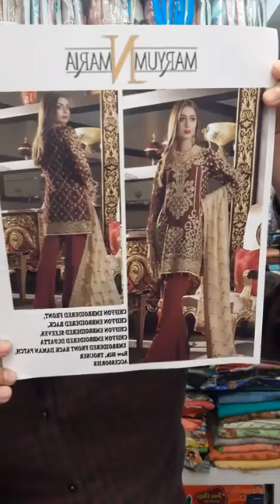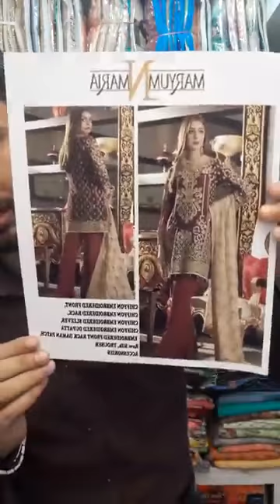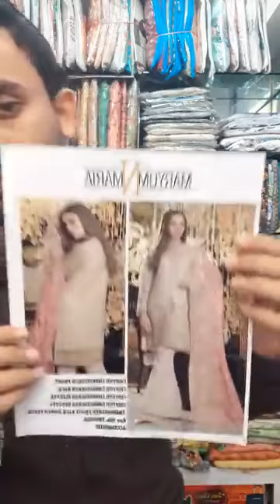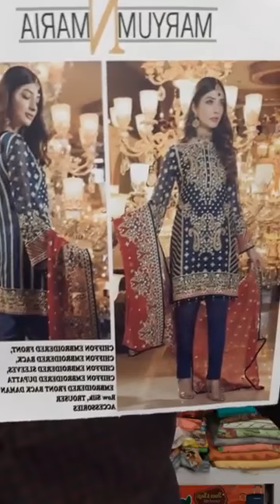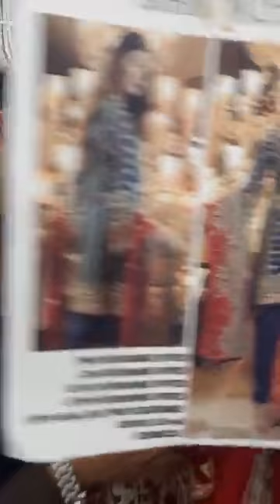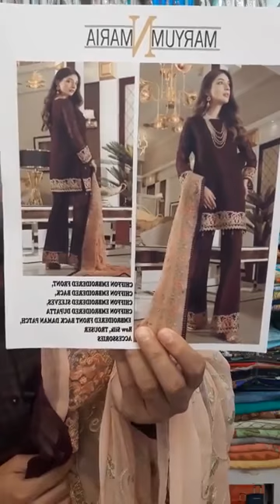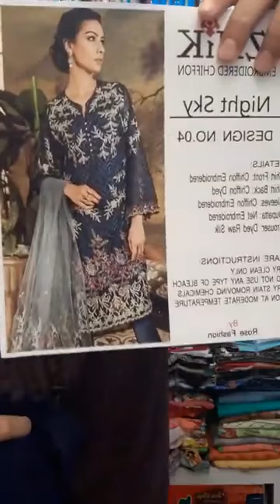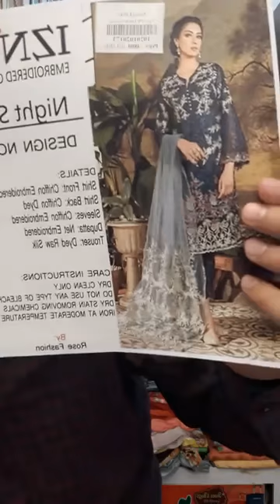Maryum-Nmaria master copy shipon embroidered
Maryum-Nmaria master copy shipon embroidered collection